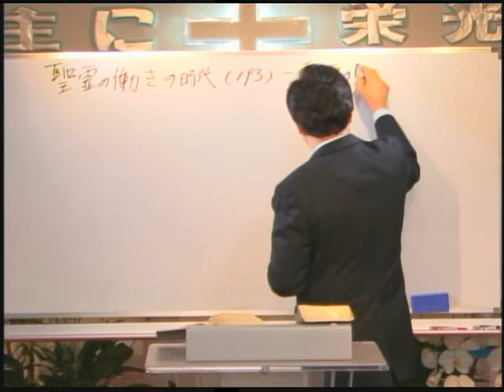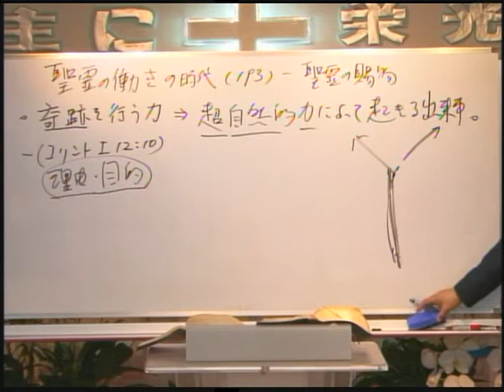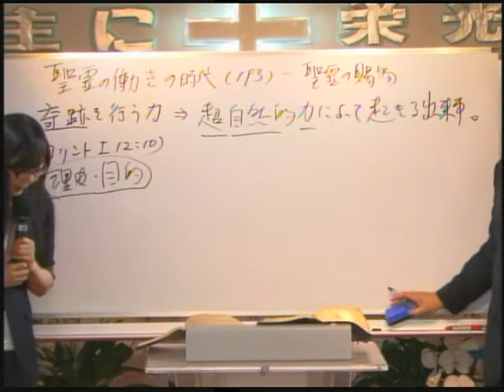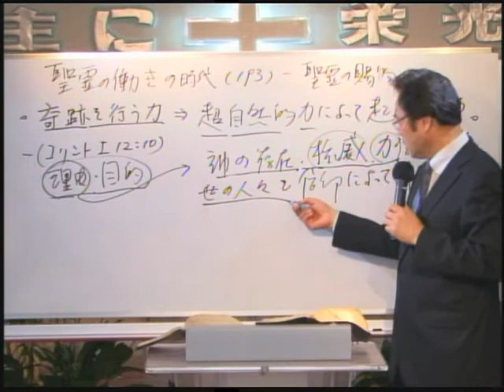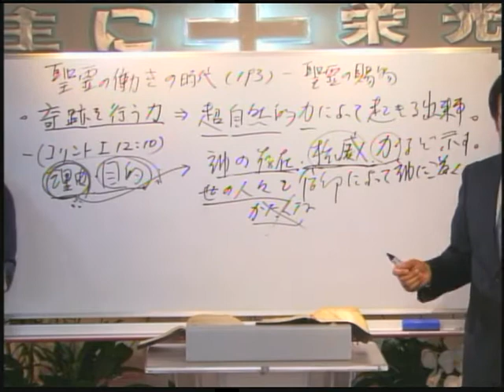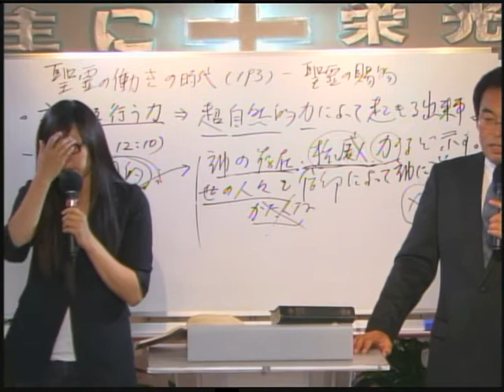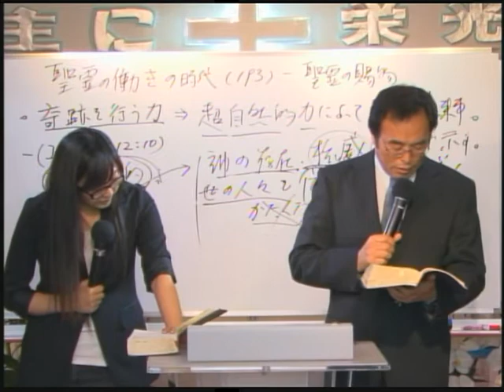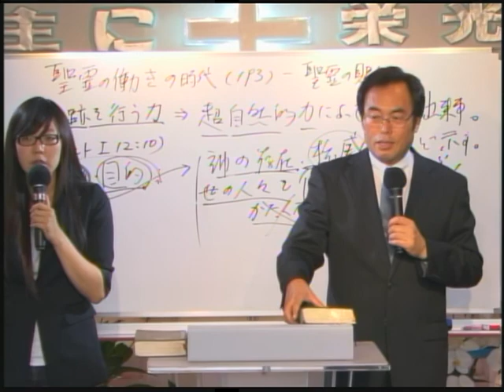2015-05-13 193 - 聖霊の賜物(64) 奇跡を行う力(1) / 성령의 은사(64) - 능력 행함(1)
題目：奇跡を行う力(1)
本文：コリントの信徒への手紙一 12:10

제목: 능력 행함(1)
본문: 고린도전서 12:10